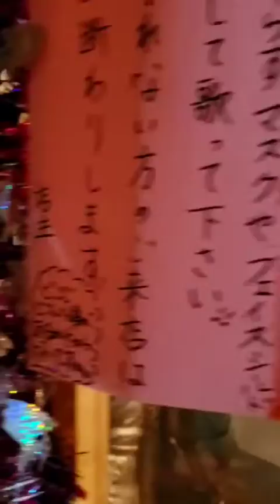PART６ ２０２２ １１月２３日㈬ カラオケ喫茶いちばん星企画。カラオケで気軽に１２時間目指せ１００曲ライブにて。お客様Ｓａａｋｉさん歌唱♬ １００曲達成致しました🎉🎉🎉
石川県金沢市金城温泉２階カラオケ喫茶一番星にて。